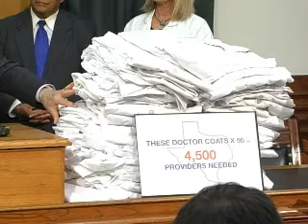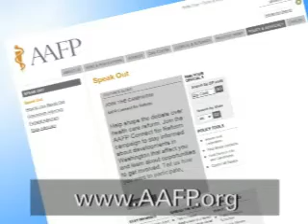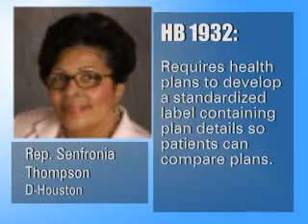"Capitol Report, 2009" Texas Academy of Family Physicians